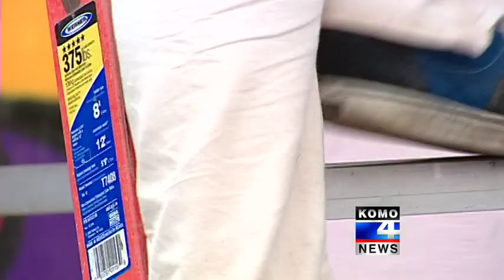Sound Transit Capitol Hill Wall Art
At the corner of 10th Ave East and East John St on Capitol Hill, work continues on Sound Transit's new light rail tunnel and station. But that corner is more than just a construction site, it is a canvas too for artist Baso Fibonacci.
When construction started, contractors put up towering walls around the project to protect neighbors from the sound, dust and eyesore of the site.  Sound Transit officials took one look at those walls and decided to open them up to artists willing to transform the red murky tint into something beautiful.
Artists are paid from $500 to $5,000, depending on the size and scope of their vision.
This video showcases the art created by Fibonacci. His work was not completed by the time the video was finished so to see the final project you must head to 10th and John and see it for yourself.